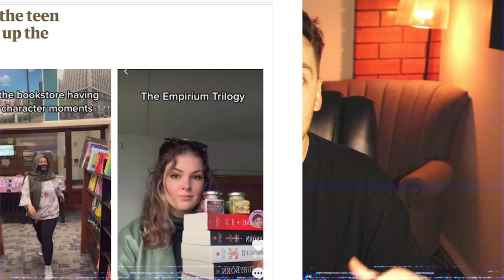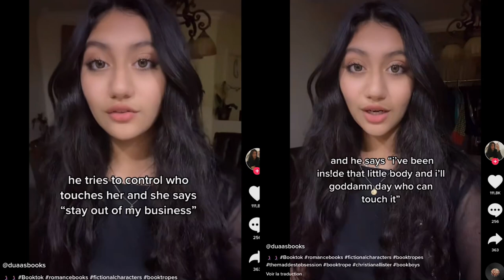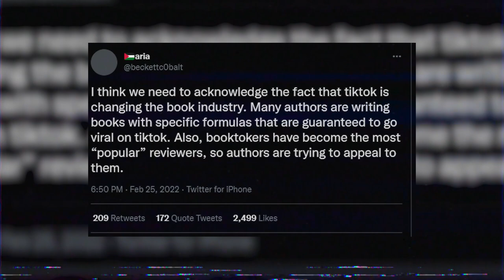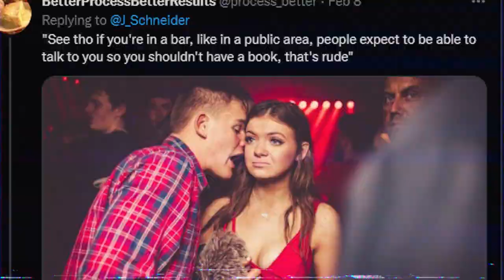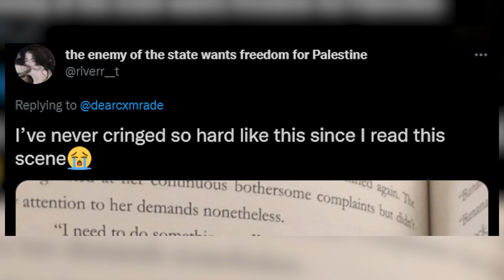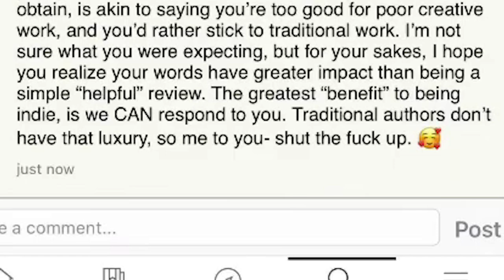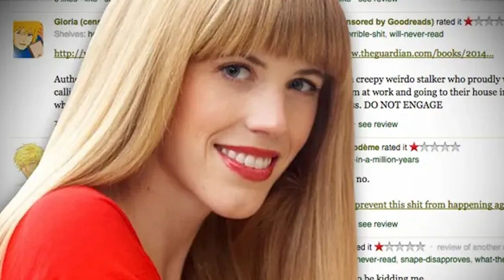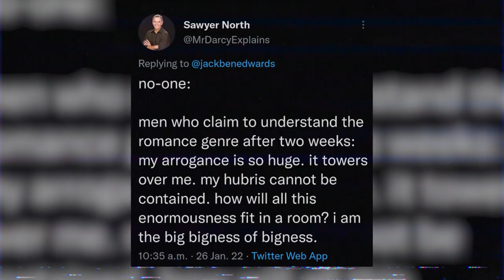Romance Authors are at it again... (and more) Writer Badlands Ep. 1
All of the most recent Author and reader goofyness in one place, welcome to the Writer Badlands, friend...

(Open Me)

| Timecards |
00:00- Writer Badlands Episode One
01:11- Brandon Sanderson lied to us
05:55- BookTok Gone Wild
10:09- Spicy War Fan Fiction
11:50- Books in Bars
13:04- Authors vs Pop Culture
14:49- Indie Author Oopsy
18:40- AI Audiobooks
19:55- Romance Authors vs Sexism